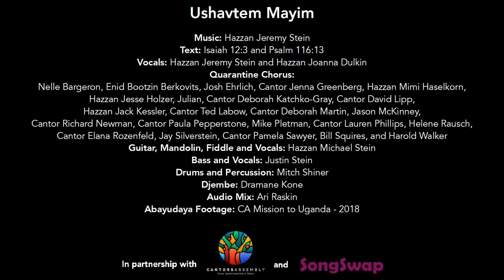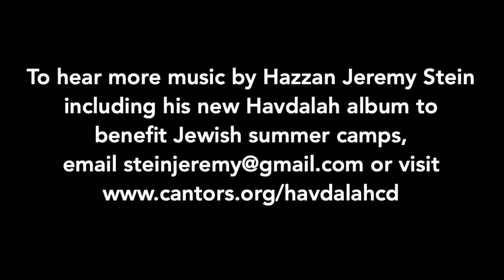Ushavtem Mayim - Hazzan Jeremy Stein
Ushavtem Mayim by Hazzan Jeremy Stein
Dedicated to my Abayudaya brothers and sisters in Uganda

When I was in a recording studio with the Abayudaya--part of the 2019 Cantors Assembly mission to Uganda--Rabbi Gershom Sizomu suggested we combine our Ugandan and American musical styles. On L'kha Dodi, Hazzan Michael Stein added bluegrass fiddle to the traditional East African sounds and rhythms, creating a seamless fusion from two disparate genres.

The experience inspired me to write this melody for Ushavtem Mayim with the same Ugandan-Bluegrass feeling. All of the Africa footage in this video is from our 2019 trip. Watching it brings back wonderful memories of this amazing community.

This song is part of a 5 song EP of Havdalah music to benefit Jewish summer camps.

Text: Isaiah 12:3 and Psalm 116:13
Vocals: Hazzan Jeremy Stein and Hazzan Joanna Dulkin
Quarantine Chorus:
Guitar, Mandolin, Fiddle and Vocals: Hazzan Michael Stein
Bass and Vocals: Justin Stein
Drums and Percussion: Mitch Shiner
Djembe: Dramane Kone
Audio Mix: Ari Raskin
Abayudaya Footage: CA Mission to Uganda - 2018